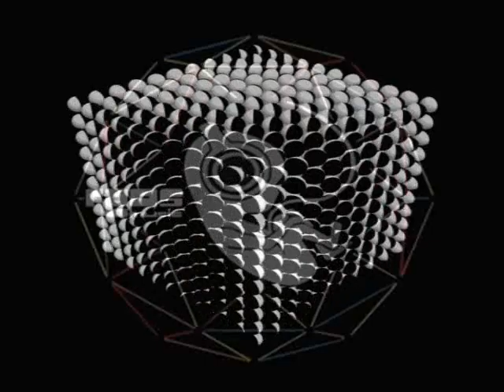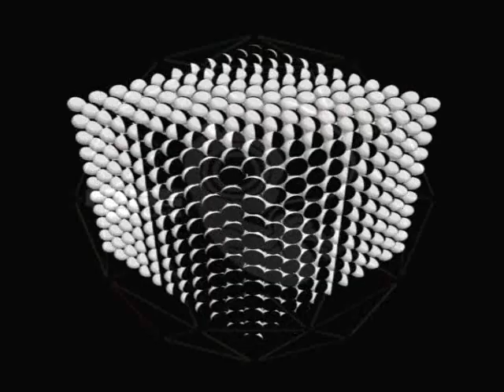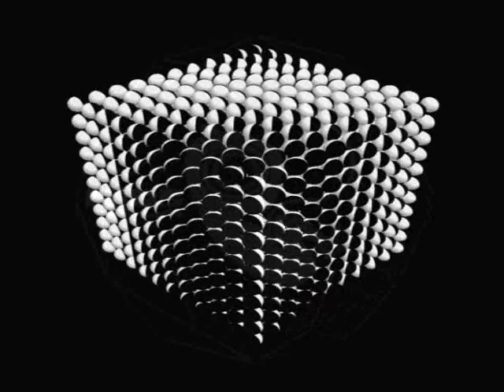Advanced Human - Eternal Loneliness (REOS ReMix) [REOS MUSIC]